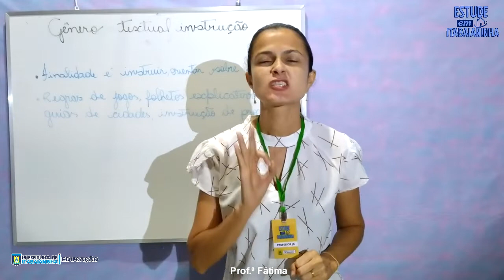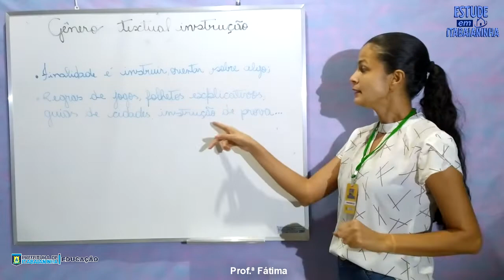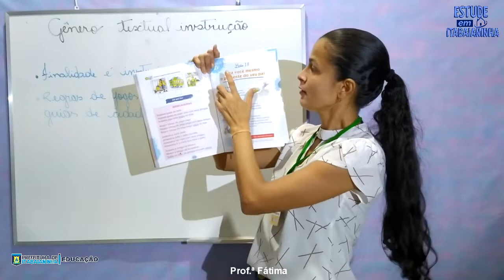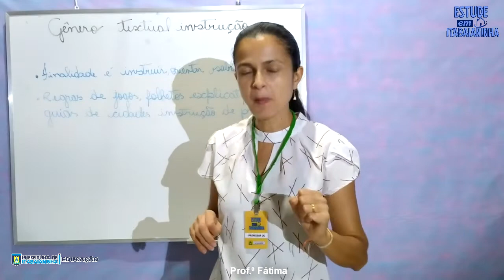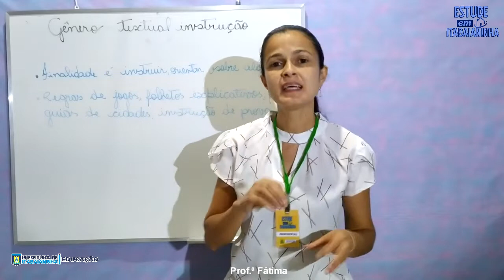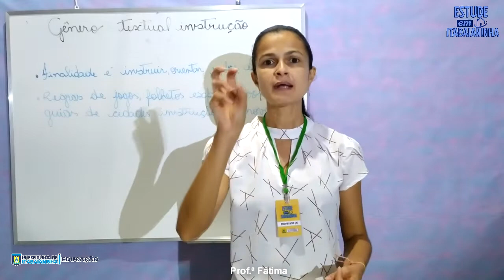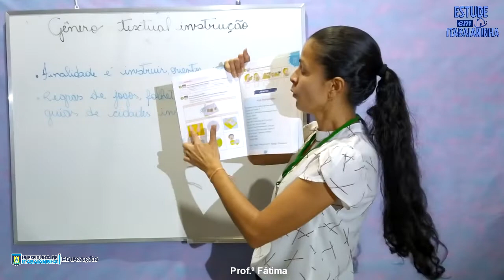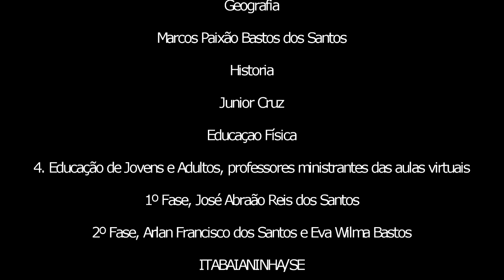1º ANO - 12/11/20 - PORTUGUÊS: GENERO TEXTUAL - INSTRUÇÃO